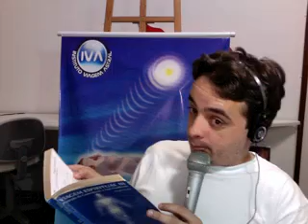FAQ 34 - Legiões da Maldade, Veracidade, Assédio, Mediunidade sem uso, O segredo e outras...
Para enviar uma pergunta, dúvida, crítica, sugestão, música, link,
é só clicar no link contato, ou ir diretamente pela url